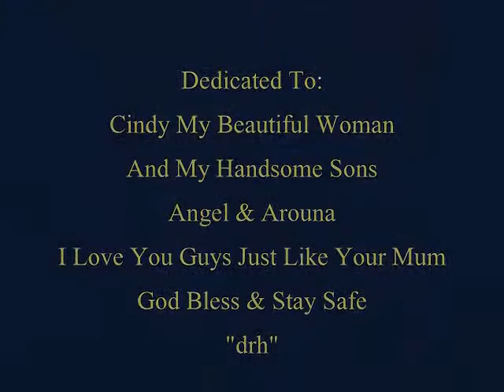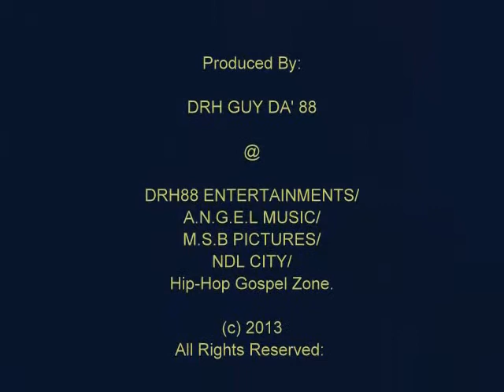Chikawama by Judy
dedicated to the one and special.